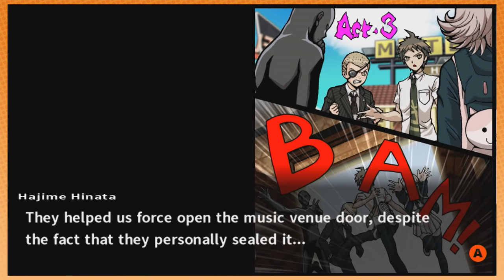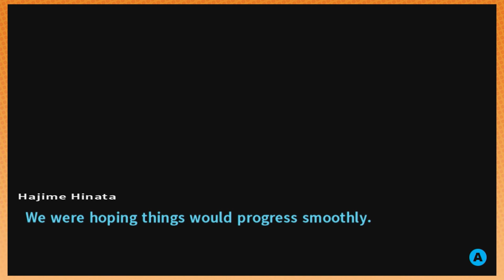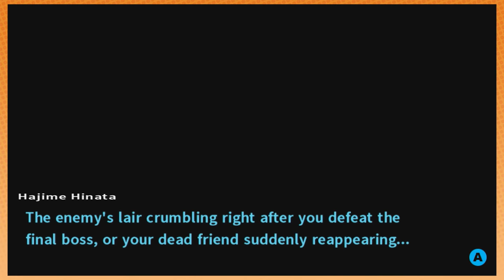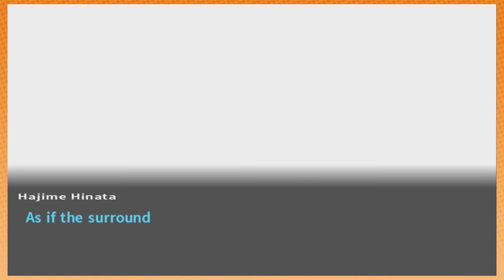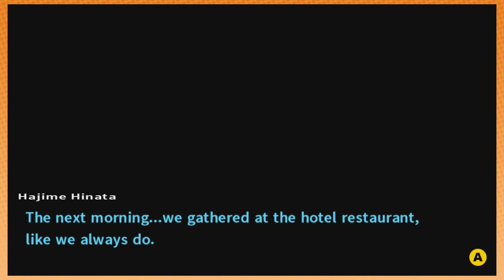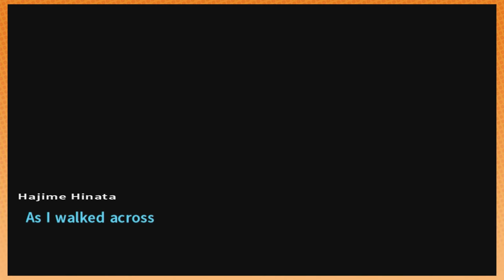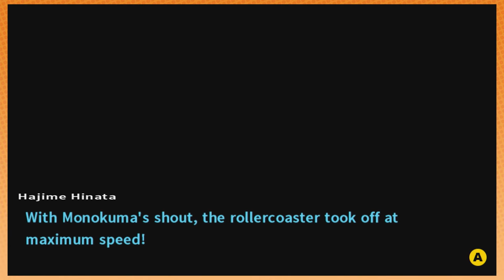NOOOOO THANK YOU! | Danganronpa 2 [45]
Nekomaru is back and shinier than ever.